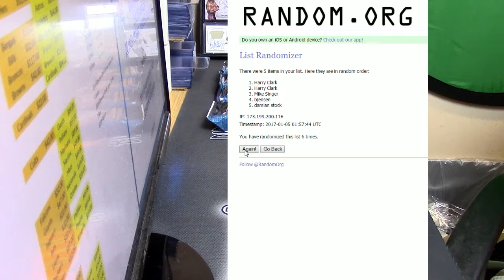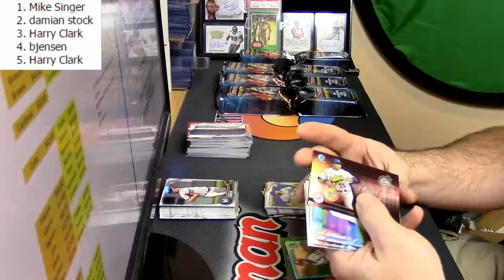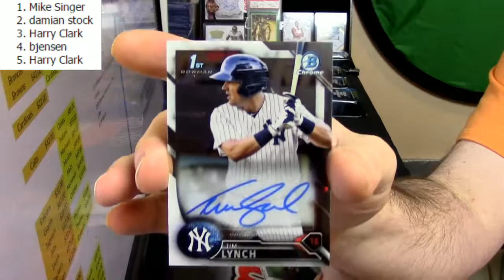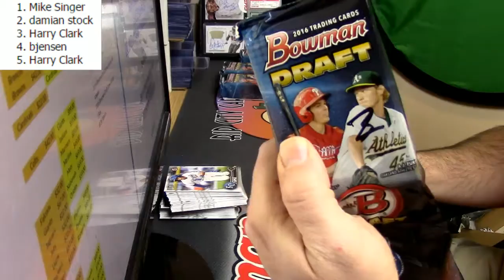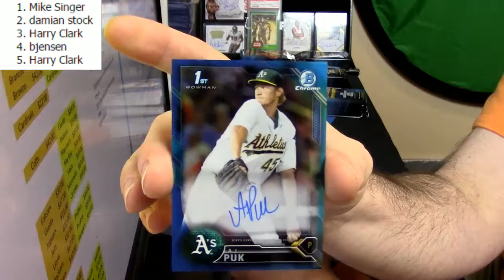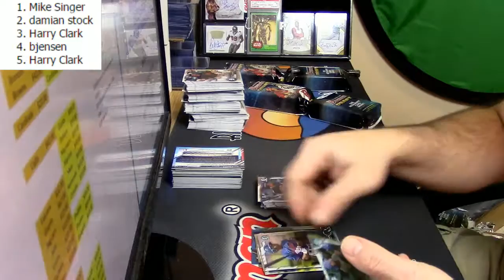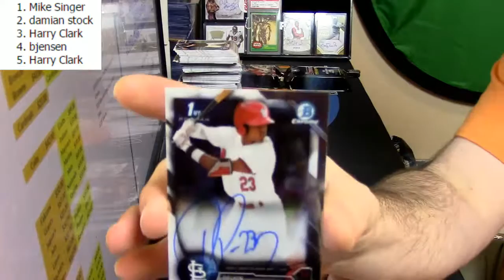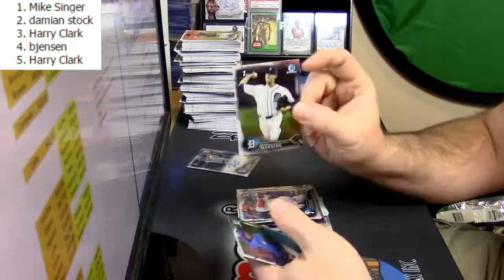01 04 2017 2016 Bowman Draft Super Jumbo 1 Box Pack Random